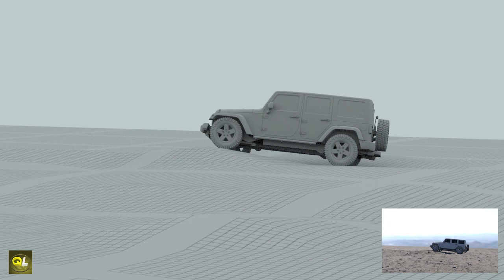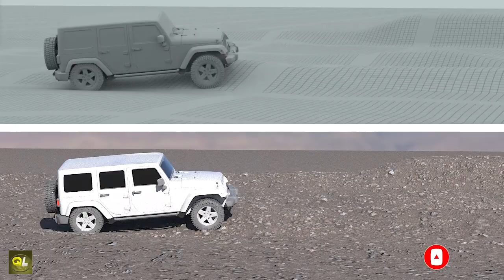Vehicle Animation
VEHICLE SIMULATION @Quick3D
Animated vehicle
Music from Uppbeat (free for Creators!)